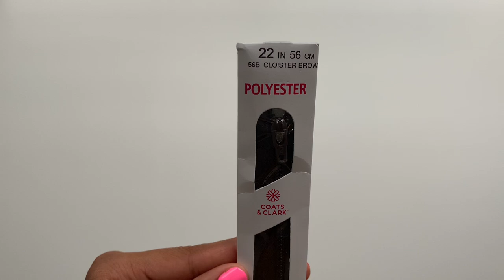DIY Velvet Jumpsuit | Fashionnova Inspired Winter Fashion | Easy Bodysuit Tutorial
Fabric: 2 yards of stretchy brown velvet (fabric store)